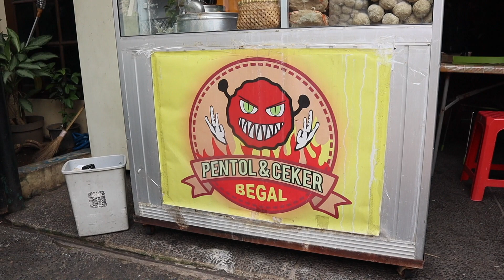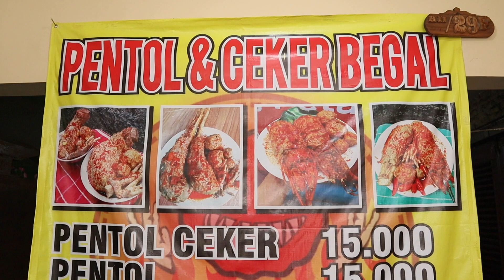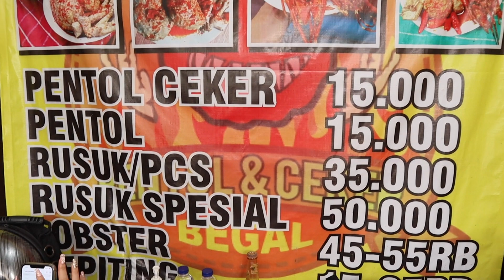KULINER BAKSO VIRAL TIK TOK PENUH CABE DI BANDUNG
@beruangrakus dan @spicyfooid

terimakasih semuanya..
jangan lupa disubscribe yah..